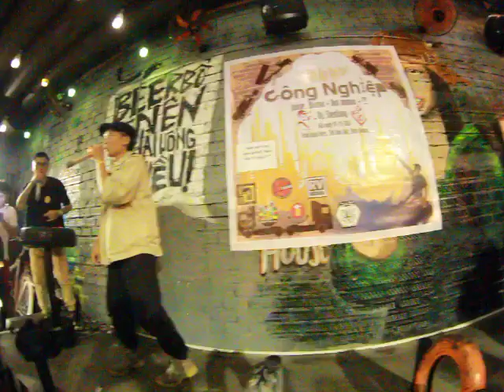MÀY NGHĨ MÀY BIẾT RAP BÌNH DƯƠNG | CÔNG NGHIỆP | ĐẠT MANIAC FREESTYLE | JUDGE SHOW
ĐẠT MANIAC